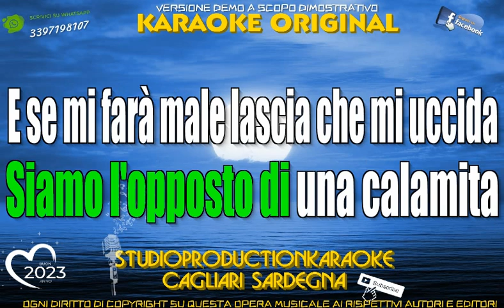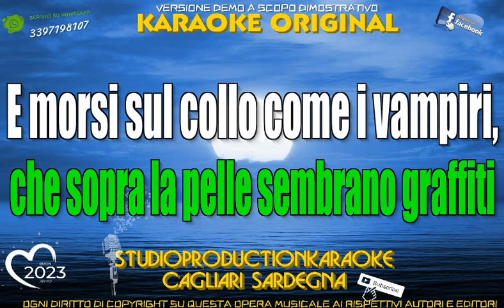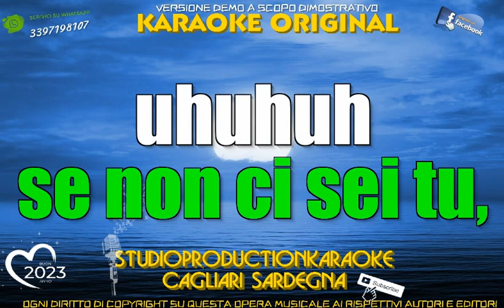MrRain e Sangiovanni La fine del mondo (fair use) KARAOKE STRUMENTALE